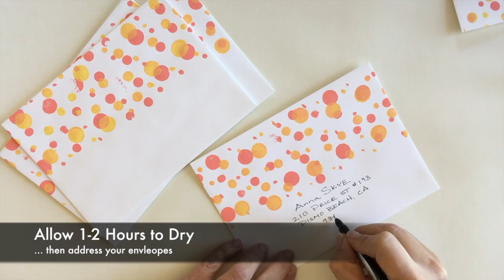DIY Polka Dot Stamped Envelopes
2019 Update: Now you can customize our designs directly online. Add your wording, change colors, and download a print-ready file.

Turning white envelopes from blah to BAM! is easy with this DIY printing technique. I added a polka dot pattern using a stencil made from cardboard and craft foam dots. The envelopes coordinate perfectly with my Olivia invitation collection!

SUPPLIES:

    Cardboard box
    Adhesive foam dots - various sizes
    Acrylic paint in two colors
    X-acto knife or scissors
    Envelopes
    Small paint roller
    Smaller roller tray
    Wooden spool
    Hot glue